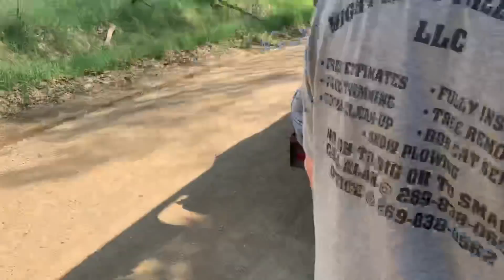Making Our Way South With Papa Chow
On the road to west Georgia mud park. First time out for the truck this season